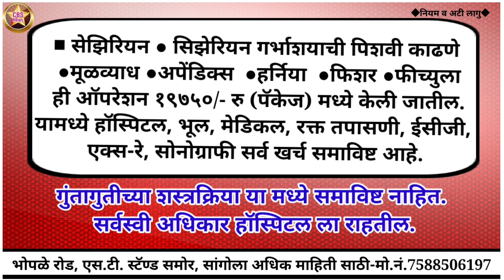सांगोलकरांसाठी खुशखबर....आत्ता आनंद हॉस्पिटल करणार आपल्यासाठी अल्प दरात शस्त्रक्रिया........